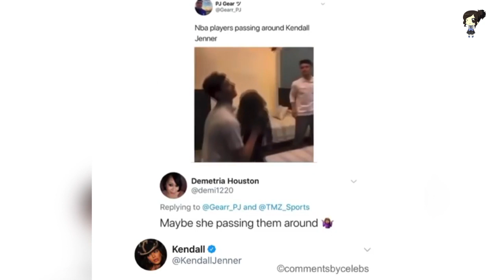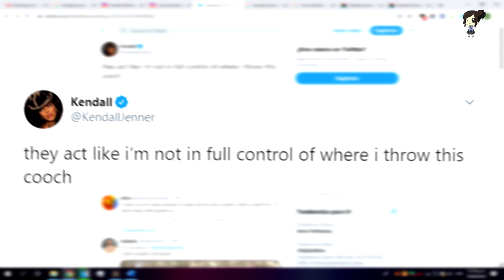Así Reacciona Kendall Jenner Luego De Que Afirmaran Que Jugadores De La Nba La Utilizan